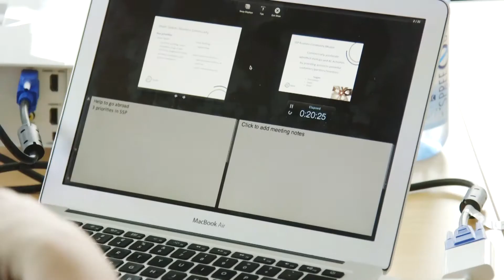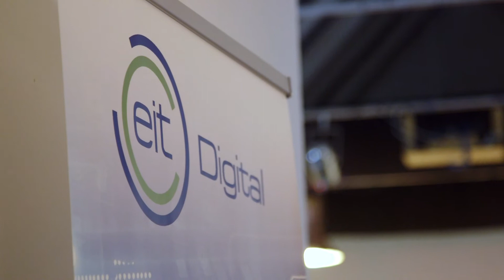EIT Digital Accelerator - Scaleups Welcome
In February 2016, more than 40 business developers and financing experts from all across Europe came together to welcome 23 new startups in the EIT Digital ecosystem. Most of the startups were winners from the EIT Digital Challenge 2015. If you are a startup ready to scale internationally and want to take part as well, apply here for the EIT Digital Challenge 2016